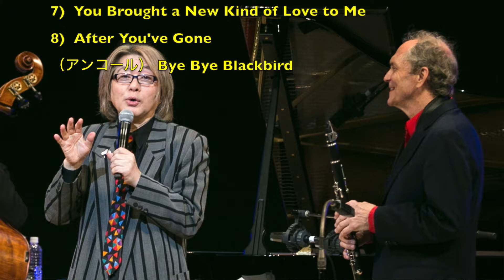2024年コンサート後半／with ケン・ペプロウスキー／岸ミツアキ／